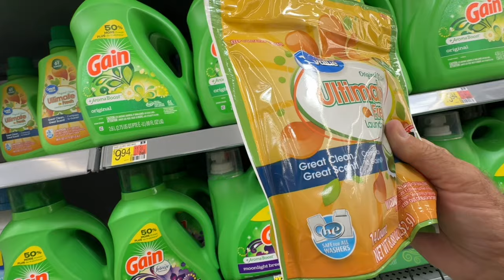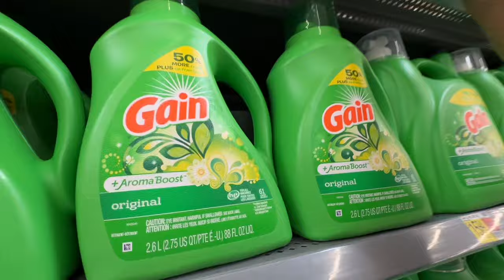Walmart shopping again 🤣